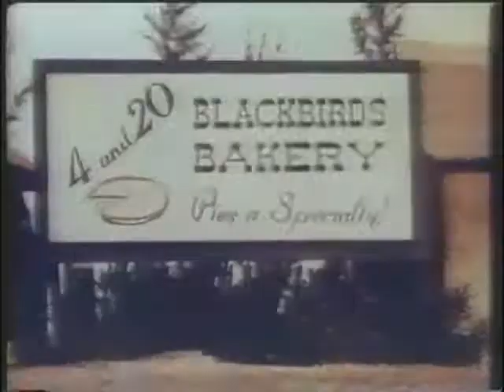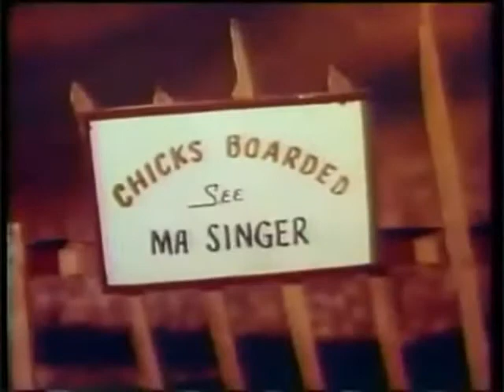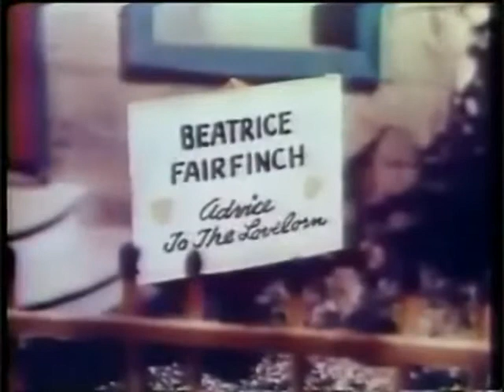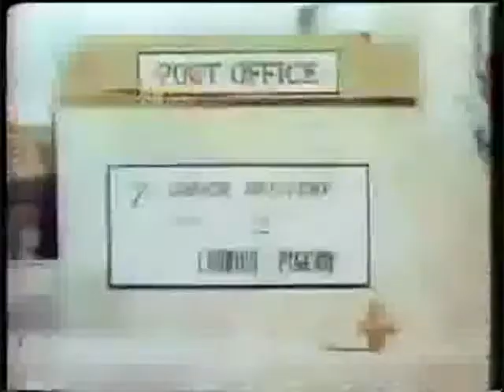Bill and Coo Part 2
The plot of the film is that the birds live in a fictional peaceful town named 'Chirpendale. A crow arrives known as The Black Menace. Like his name would suggest, The Black Menace terrorizes the town. The story follows the adventures of the hero Bill, a cab driver, while he tries to save Coo and the rest of the town from certain destruction.